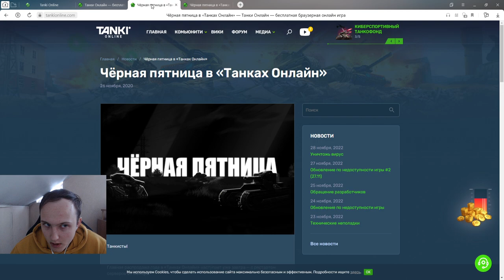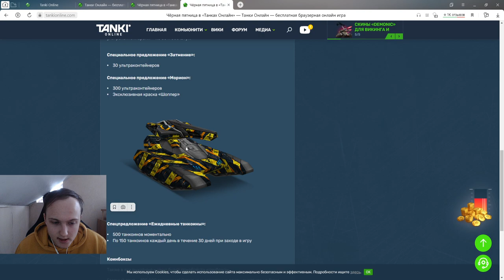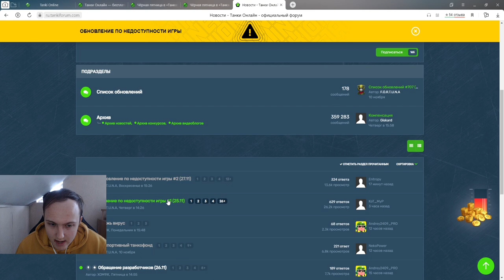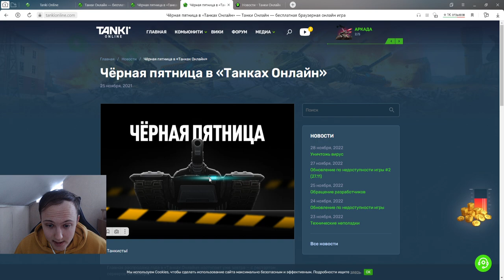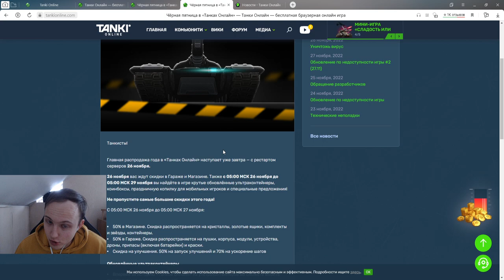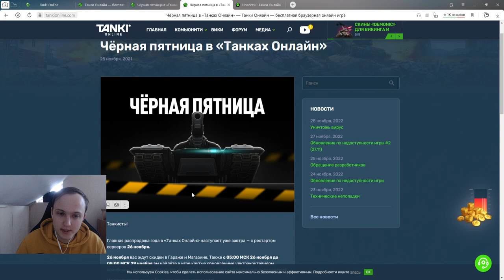БУДУТ ЛИ ЛУЧШИЕ СКИДКИ УЖЕ В ЭТУ ПЯТНИЦУ?! ЧЁРНАЯ ПЯТНИЦА В ТАНКАХ ОНЛАЙН СО СКИДКАМИ 50 %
Условия розыгрыша:
1. В настройках игры устанавливаете тег создателя контента "teamp"
2.Оформляете покупку в магазине игры с 6 ноября.
3.Заполняете форму регистрации в розыгрыше ( чеки принимаются исключительно с 6 ноября )